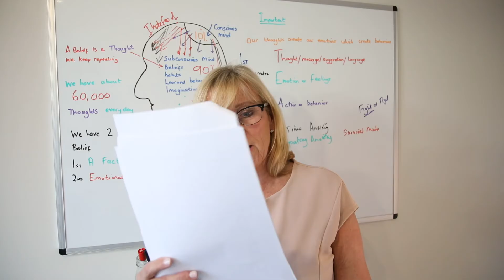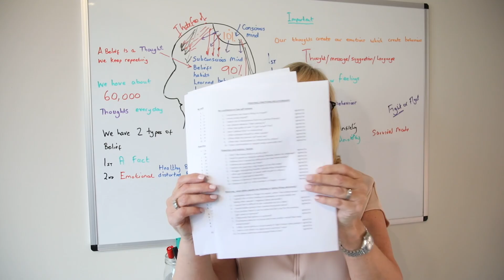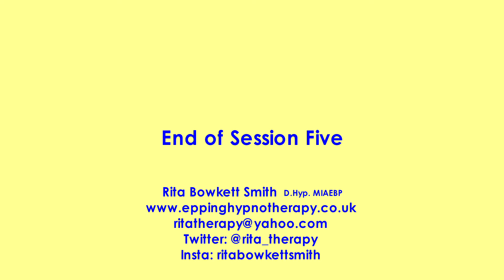Rita Session Five Social Anxiety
Another super effective training video on developing a habit of worrying what other people think of us and recognising how unhelpful and damaging this is!